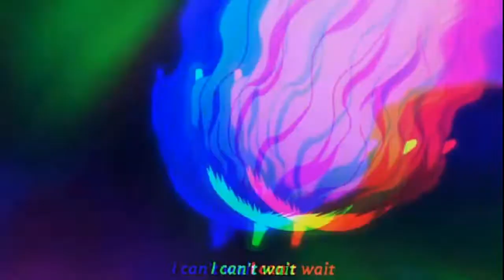What You Been On Ksi - Amv.